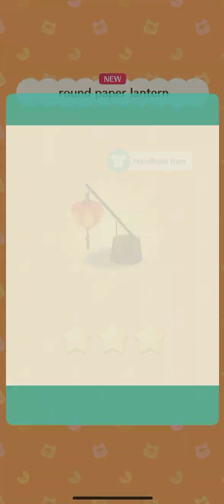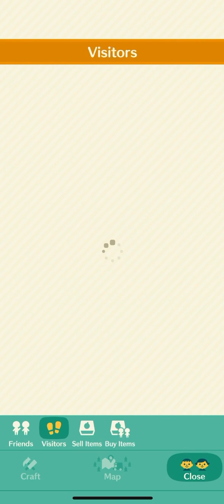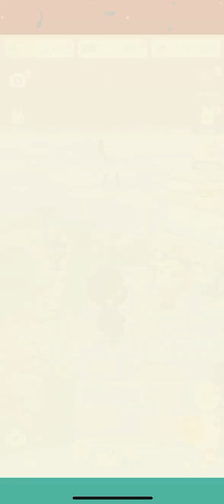Animal Crossing Pocket Camp (iOS) (v6.0.0)